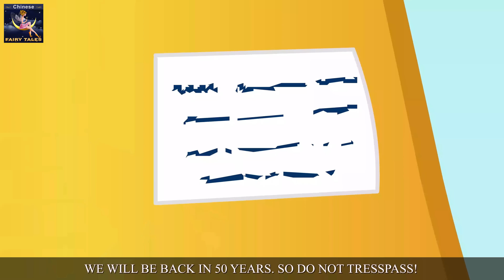贝琳达和贝拉蒙 | Belinda and Bellamant Story | 睡前故事 | 中文童話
贝琳达和贝拉蒙 | Belinda and Bellamant Story in Chinese | 睡前故事 | 童話故事 | 儿童故事 | 故事 | 4K UHD | 中文童話 | @ChineseFairyTales

父母指导
本视频的部分内容 可能不适合 13岁以下儿童观看

免责声明

“中文童话频道”（The Chinese Fairy Tales Channel）及其所有视频都不属于《儿童网上隐私保护法(美国)》第16 C.F.R.条第312.2款所指的“针对儿童”类别，也不适合于13岁以下的儿童观看。“中文童话频道”（The Chinese Fairy Tales Channel）及其所有者、代理、代表和雇员不会收集任何13岁以下儿童的信息，同时明确否认以“中文童话频道”（The Chinese Fairy Tales Channel）的名义允许任何第三方试图收集13岁以下儿童的信息。此外，“中文童话频道”（The Chinese Fairy Tales Channel）否认对YouTube及其代理、子公司或任何其他附属第三方在数据收集方面的行为和政策负有任何以及全部责任